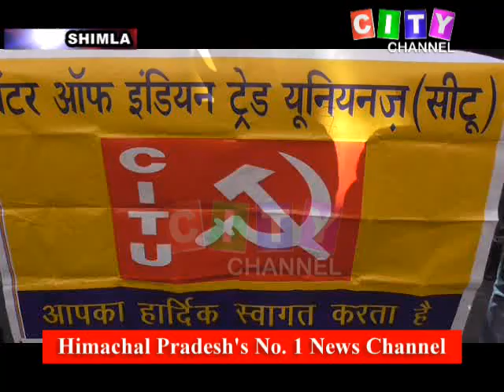Shimla CITU Dharna 30 December 2020